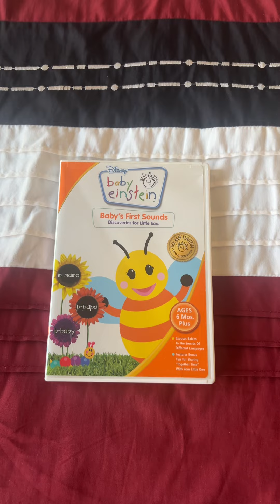Unboxing the 2008 DVD of Baby’s First Sounds: Discoveries for Little Ears!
I just found this DVD off eBay
so I’m going to show you guys unboxing!